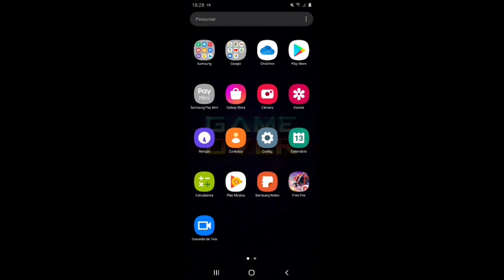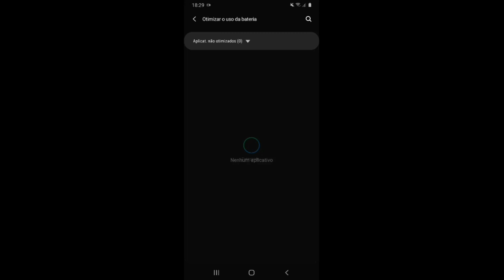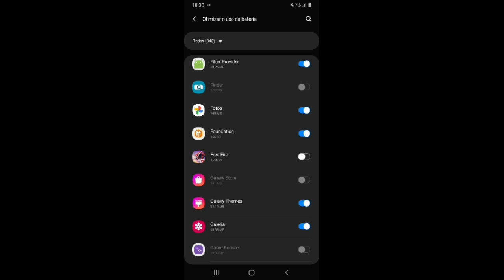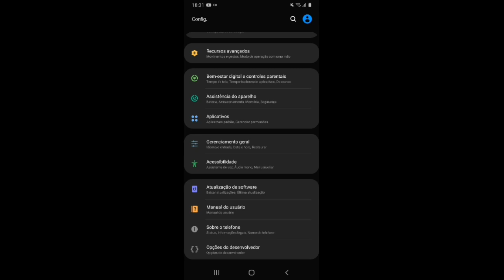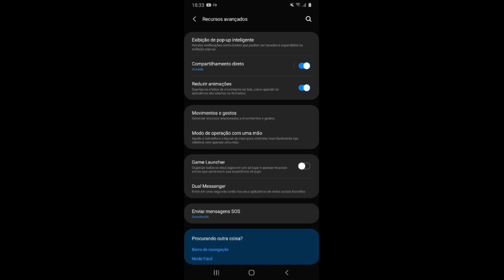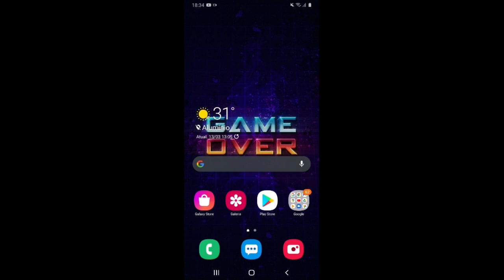Como Fazer o A10 Parar de Travar no Free Fire!Novas Dicas Para deixar o Galaxy A10 Rodando Liso!!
fala minha tropa hoje eu descobrir uma solução muito boa para fazer o galaxy a10 parar de travar no free fire uma dica sinples mas que vai com serteza fazer uma boa diferencia no seu galaxy a10 e no free fire!

como fazer o a10 parar de travar free fire

fasso vidio que eu gosto de ajudar as pessoas com o que elas tem de dificuldade no jogo de free fire e tou aqui para ajudar a quelas pesoas que estão comesando do gamer agora ou que tem algumas duvidas de como fazer algumas coisas no free fire,como, como melhorar a movimentação no free fire,como subir capa no free fire,melhor sensibilidade para free fire,como subir capa com qualquer arma de um tiro,e como melhorar o ceu rush no free fire em tão é isso falouuu
                 ESPERO QUE VOCÊS GOSTEM DO VIDIO FALOUUU

inscreva se no canal e deixa o seu like
 edito:kinemaster
roteirista:eu mesmo
criador:eu tambem

highlights free fire a10
a10 travando no free fire,
como tirar o lag do free fire,
como fazer o a10 parar de travar,
a10s travando no free fire,